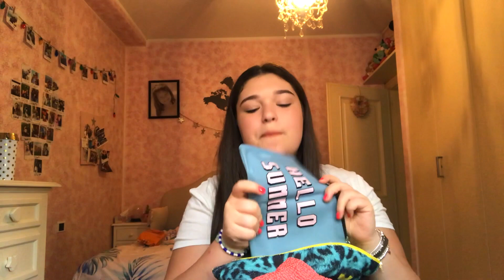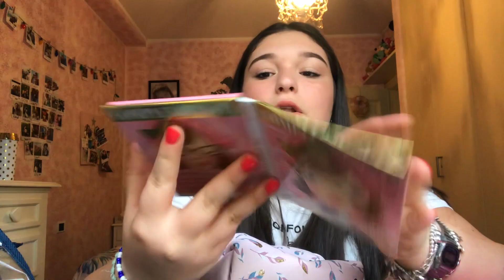WHAT'S IN MY SUMMER BAG | PRINCIAU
Nome: Aurora Bonati
10/09/2005